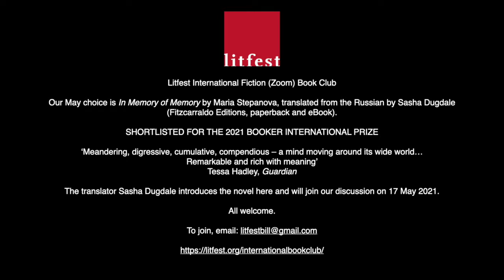Sasha Dugdale introduces In Memory of Memory for Litfest International Fiction Book Club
Litfest International Fiction (Zoom) Book Club

Our May choice is In Memory of Memory by Maria Stepanova, translated from the Russian by Sasha Dugdale
(Fitzcarraldo Editions, paperback and eBook).

SHORTLISTED FOR THE 2021 BOOKER INTERNATIONAL PRIZE

‘Meandering, digressive, cumulative, compendious – a mind moving around its wide world…

Remarkable and rich with meaning’

Tessa Hadley, Guardian

The translator Sasha Dugdale introduces the novel here and will join our discussion on 17 May 2021.

All welcome.

Available from all good bookshops and direct from the Litfest online bookshop